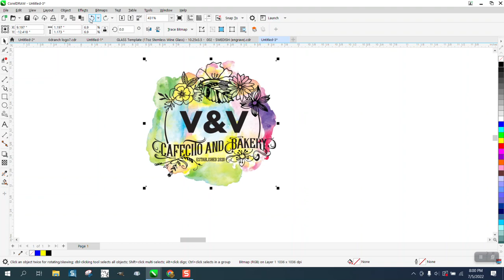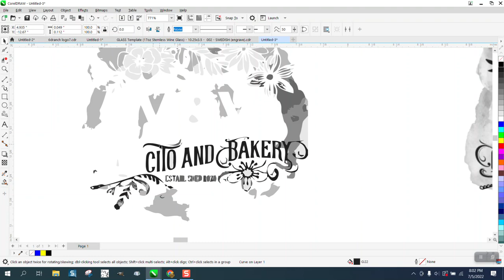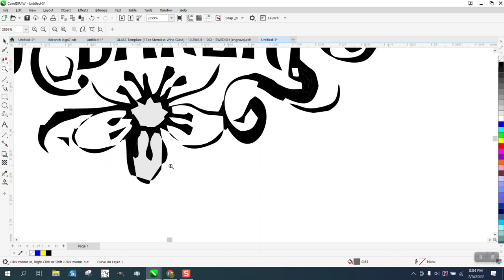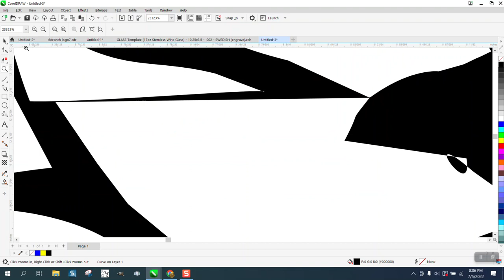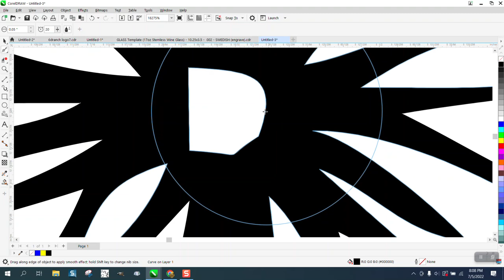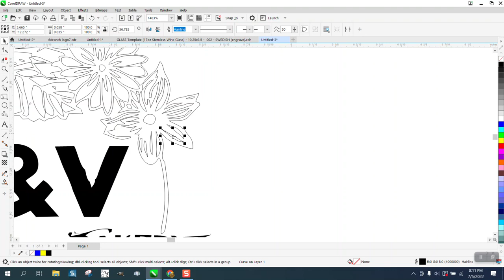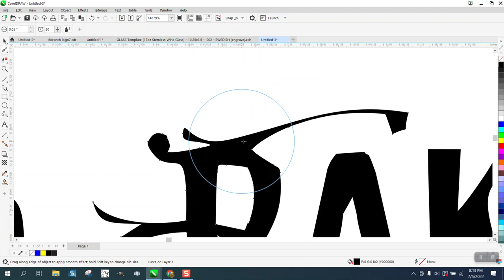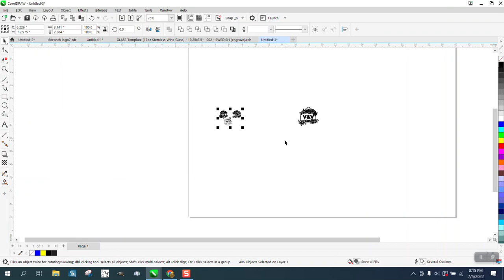Corel Draw Tips & Tricks Trace a harder logo